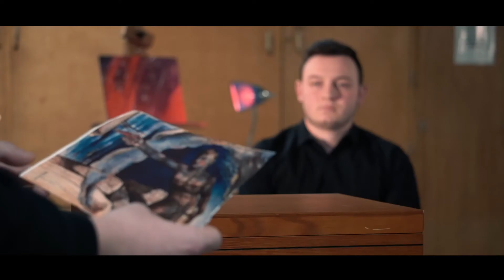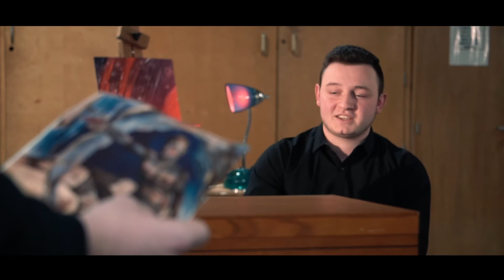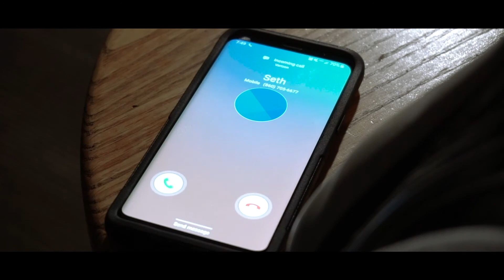TRUE RED (Fitchburg state University student short film)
True Red gives a glimpse into the extremes that a young artist will go to in order to create his idea of the perfect and most pure piece of art ever made. Red turns out to be more than just a color of paint.

Starring Ryan Gallagher, Jake Rackauskaus, and Maximillian Simonelli